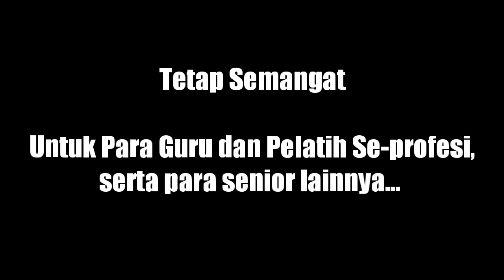Mari kita latihan wingchun "DiRumahAja" bagi Pemula (Part 02)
"DiRumahAja" merupakan kekecewaan bagi saya karena harus kehilangan beberapa anggota dan kelas homeprivate yang tidak suka dengan system pelatihan wingchun secara online. Karena itu saya memutuskan untuk di Jakarta dan tetap berkreatifitas untuk teman2 yang masih royal pada kelas wingchun yang saya rintis.
Keep Going dan Move On dalam kondisi yang tidak bersahabat saat ini, karena itu saya berbagi tips dengan teman2 dalam berlatih wingchun di rumah disaat kondisi sekarang ini. Tidak ada waktu bermalas2an...

Dibuka pendaftaran pelatihan wingchun "Wing Chun Harmony Indonesia" Kelas Umum

Salam,
Wingchun Harmony Indonesia

Review Baju Chongsam yg paling laris (Update per 5 April 2020, STOCK READY utk M dan XL) :